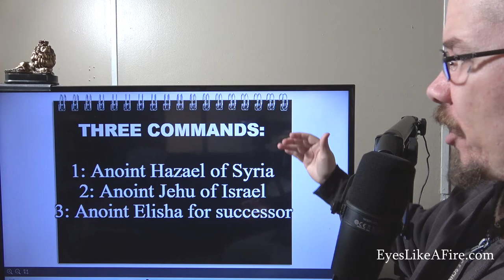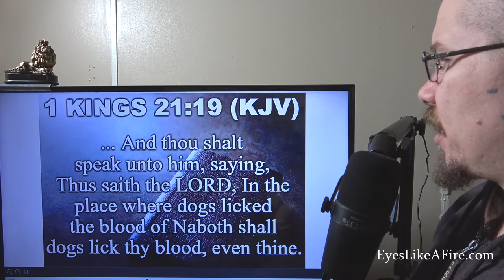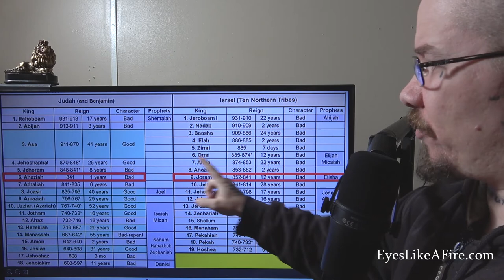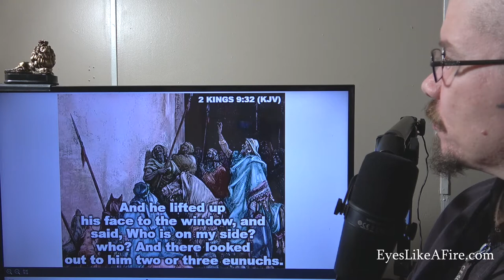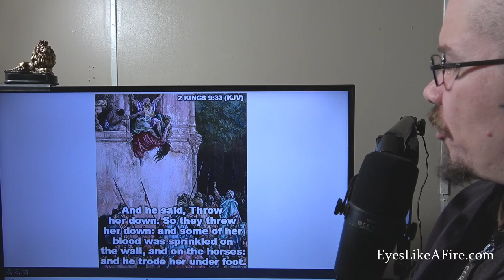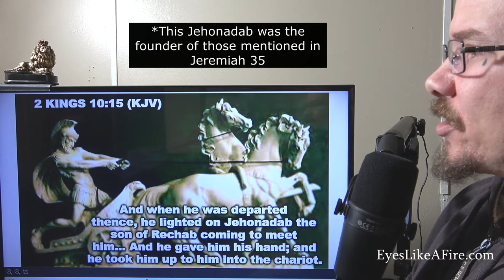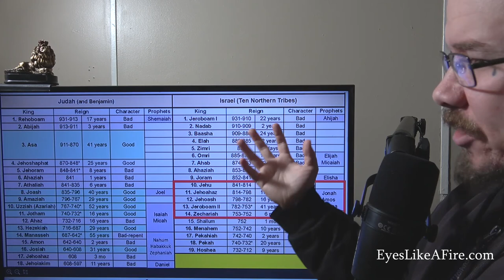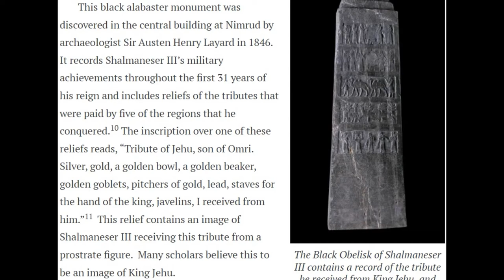King Jehu: Slayer of Jezebel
The entire Old Testament story of Ahab, Jezebel, Elijah, and Jehu.